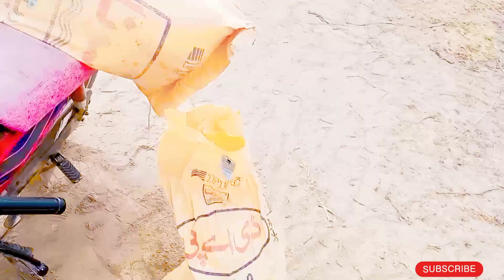Punjab Beautiful Life in Pakistan🤗|Punjab hard wark People and Kisan✌️villagelife